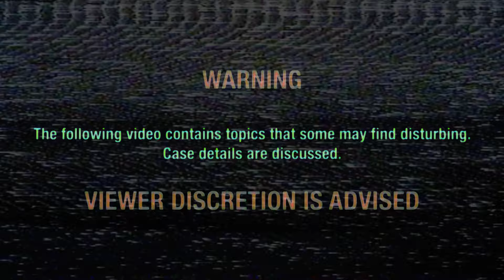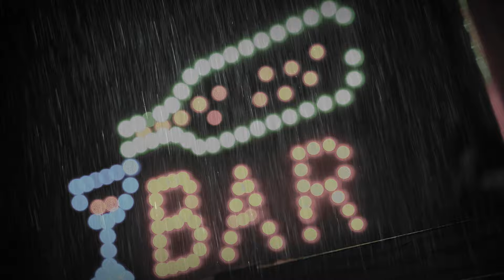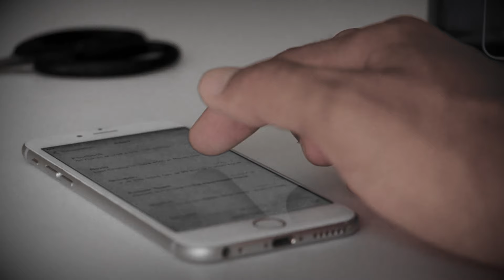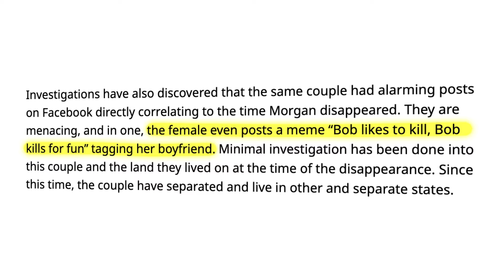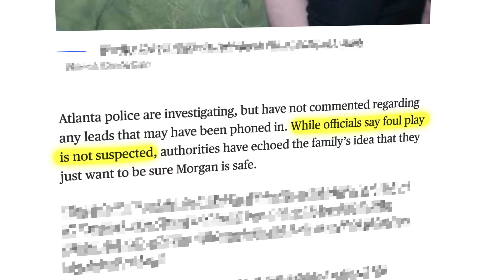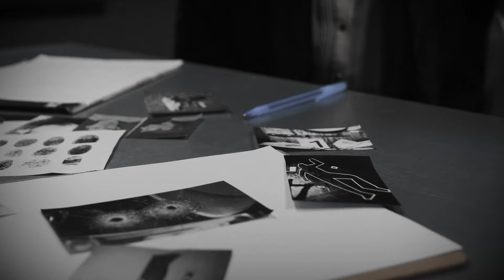The Disturbing Truth About Morgan Bauer's murder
In this true crime deep dive, we look into the disappearance of Morgan Bauer and discover the truth behind what happened all those years ago…

0:00 - What Happened to Morgan Bauer?
0:44 - Background
3:10 - The Investigation
5:17 - The Instagram Video
6:18 - The Truth